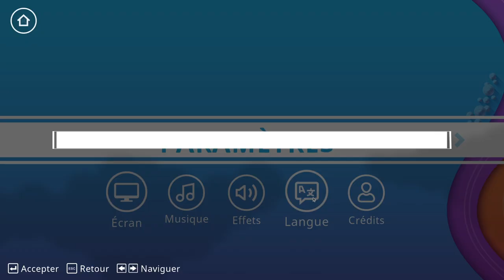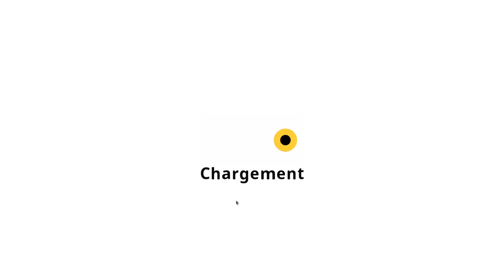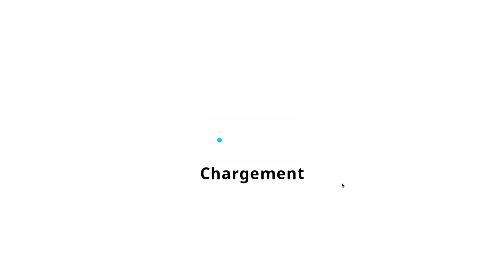Railways Train Simulator - Découverte et petits trains ! [FR][Zykino]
Planification, puzzles et trains, le jeu parfait pour Zykino !

🔑 : Merci à Nerd Monkeys

- Ardarin
- Broudaff
- Célestin
- Mallevin
- Mangazore
- Zmoi6